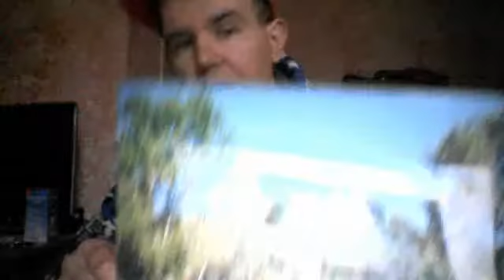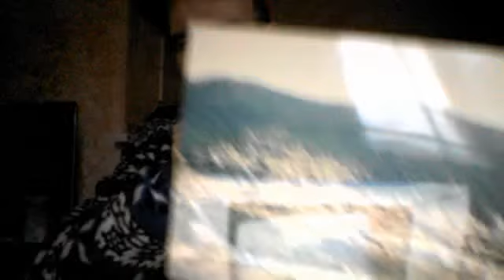Video girato con la webcam in data 06 marzo 2014 17:36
Sono salito nelle montagna di Tonara senza funi.